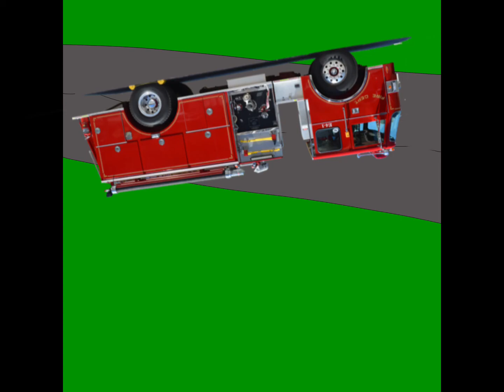EGGA SUPER SCARY STORY TIME WILL GIVE YOU NIGHTMARES DONT WATCH AT 3 AM 😱😱😱😱😱